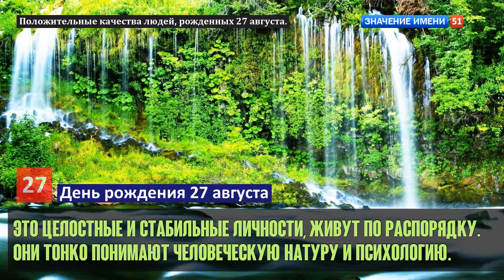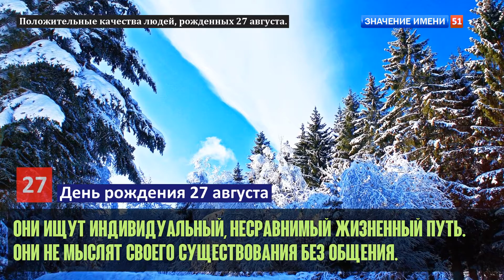Люди рожденные 27 августа День рождения 27 августа Дата рождения 27 августа правда о людях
Люди рожденные 27 августа:
Редко поднимают голос на ребенка, спокойствие их радость.
Они делают все напоказ и нуждаются в одобрении.
Они не любят неожиданные повороты событий.
Они не мыслят своего существования без общения.
Они быстро приспосабливаются к новым ситуациям.
Это активные и самостоятельные личности.
Это напористые, сдержанные и развитые люди.
Они берутся за работу любой сложности.
Редко останавливаются на одном вузе, учение для них свет.